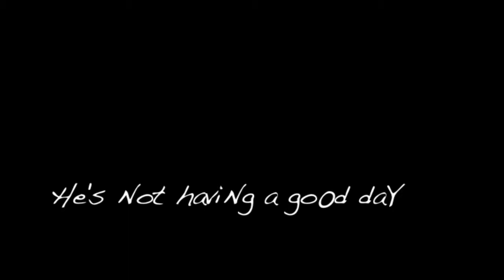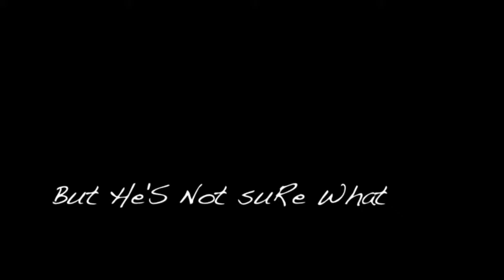Fergus In Hell - Trailer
Fergus Burns' life was going nowhere fast. And then he died.
Finding himself resigned to a hellish suburban underworld, Fergus resolves to finally get his afterlife together. Under the guidance of his put-upon Welsh guidance counsellor Blake, Fergus reluctantly finds work as personal assistant to the affable Mayor of Hell; Lucifer Morningstar PHD. Along with his slovenly housemate Collins and his sweet but oblivious neighbour Regina, Fergus struggles to navigate through the many idiosyncrasies and social pitfalls of eternal damnation. 'Fergus in Hell' is a story about growing up, finding yourself, and falling in love. With the occasional flaying.